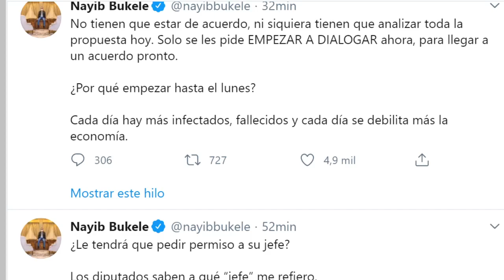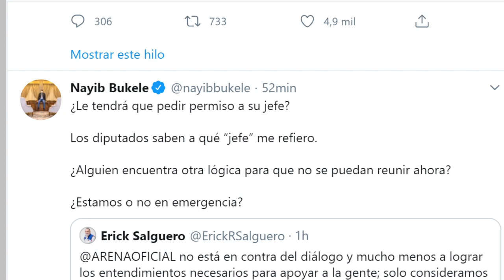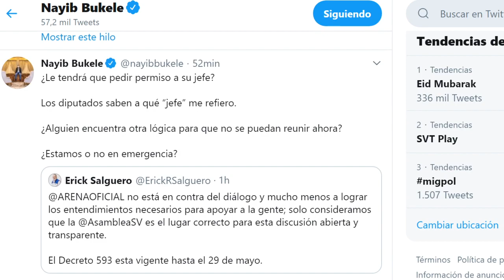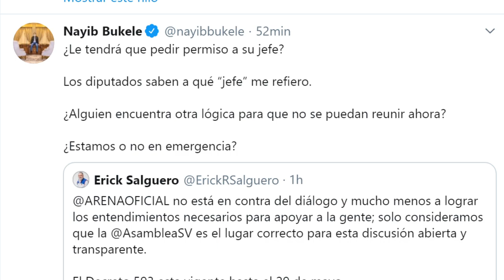NAYIB LE CIERRA LA BUCHACA AL JEFE DE ARENA LE DICE SUS VERDADES EN TWEETER QUIERE MAS MASA PERICO